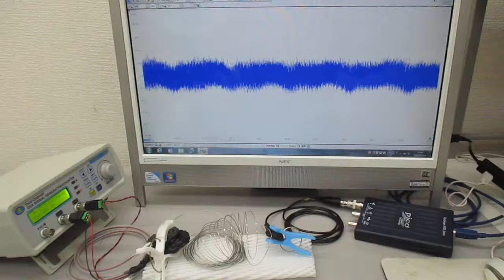音圧測定解析に基づいた、超音波伝搬制御実験（スイープ発振とパルス発振） ultrasonic-labo